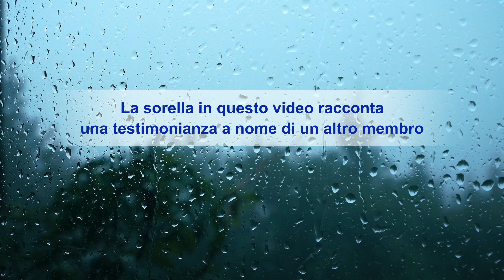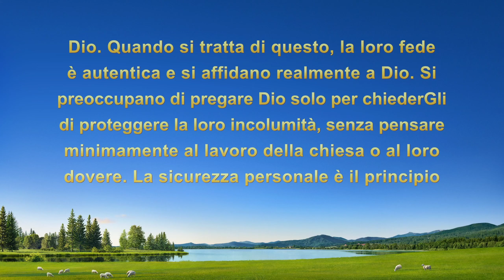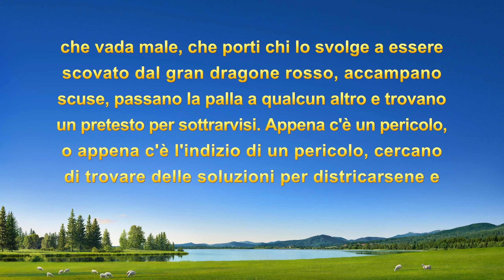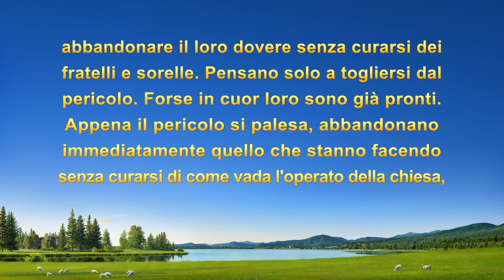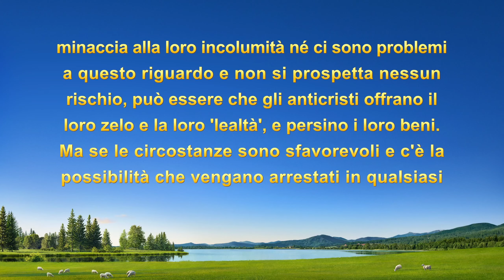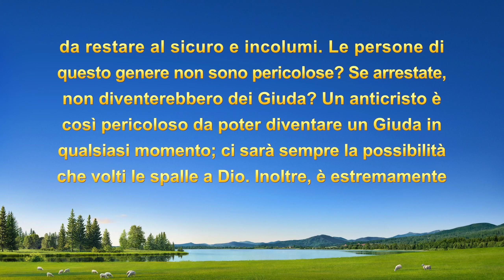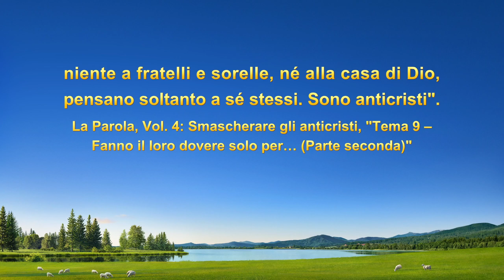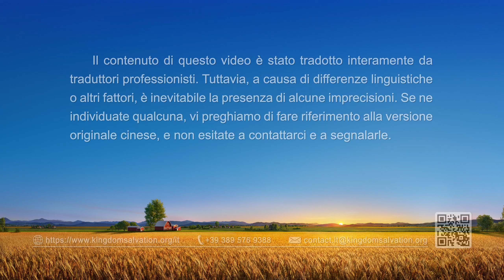Testimonianza di fede - "Un'onta che viene dal mio passato"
Amici, siete ancora turbati dai vostri costanti peccati? Come possiamo risolvere il problema del peccato, ottenere la purificazione ed entrare nel Regno dei Cieli? Ti invitiamo a contattarci tramite Messenger o WhatsApp e ti aiuteremo a trovare la strada.

In un ambiente ostile, in cui il Partito Comunista arresta costantemente i cristiani, la protagonista abbandona il suo dovere per paura e codardia. È sopraffatta dal rimorso per questo. Dopo aver letto le parole di Dio, si commuove e si sente profondamente in colpa. Quell'esperienza diventa qualcosa a cui non può sopportare di ripensare.